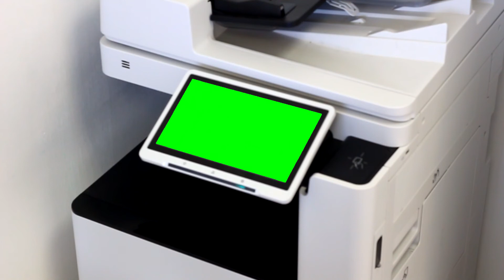🔳 PHOTOCOPIER CONTROL PANEL 🔳 MOTION | greenscreen effects - chroma key animations Footage HD*1080*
Thank you very much for watching these videos, all these videos were created for FREE USE, both PERSONAL and COMMERCIAL, give us your support by giving us your LIKE and SUBSCRIBE to our channel ... for more videos ... Really Thank you very much

chroma key,